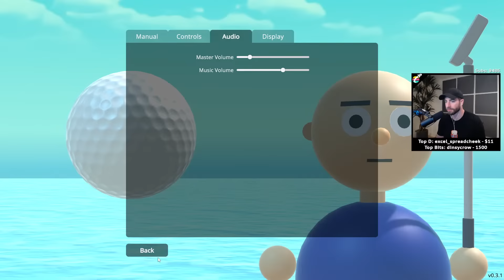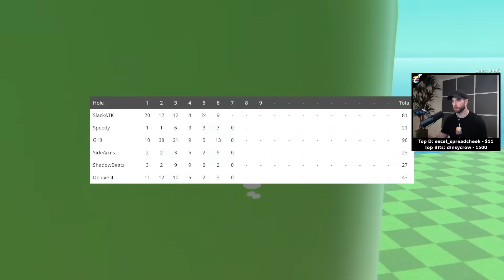NEW GOLF GAME with The Crew! - Multiplayer Platform Golf